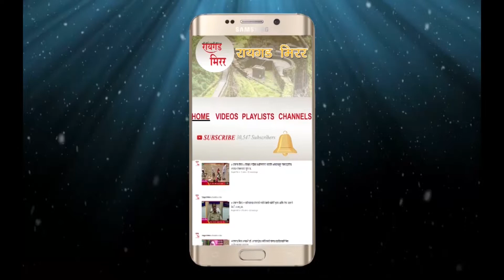ट्रान्सफ़ॉर्मर उडाल्याने सातव्या दिवशी मुरुड तालुक्यातील एकदरा गाव अंधारात, महावितरणचे दुर्लक्ष